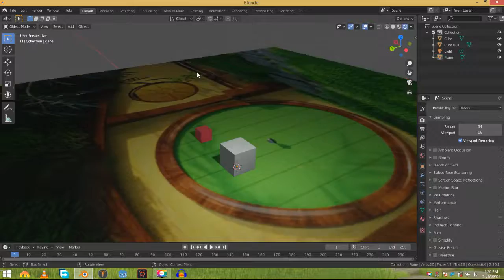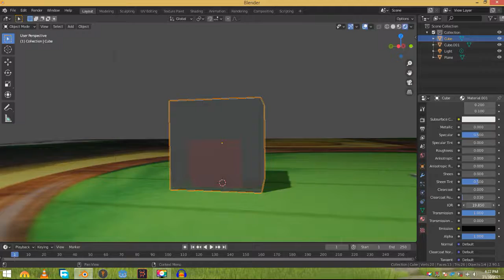How To Make Transparent Glass In Eevee-Use Of Transmission In Eevee-Blender 2.9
Actually Eevee can transmit light! It's you who can't! In this video, you will learn how to make anything transparent in Eevee!